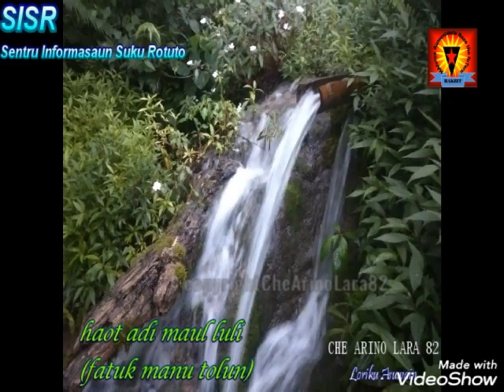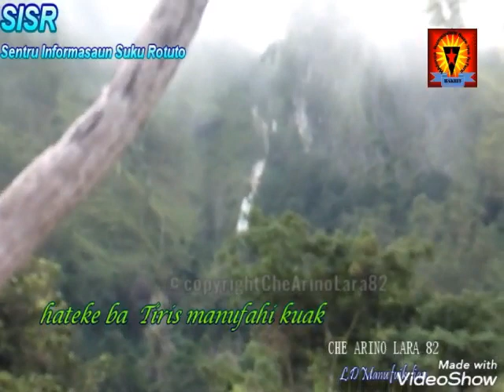Rotuto - Beleza Rotuto Nia Furak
dukumenta husi Amorino da Costa Mendes Sarmento neebe Bai Bain hanaran An Che Arino Lara 82 ( kodiku " Loriku Asuwain,Kalohan, L.D manufuik Lian )